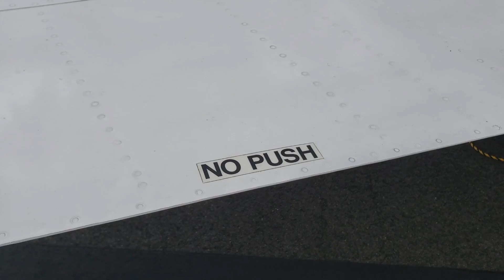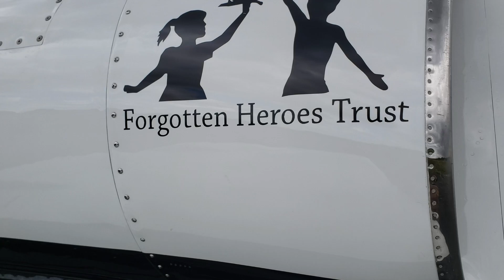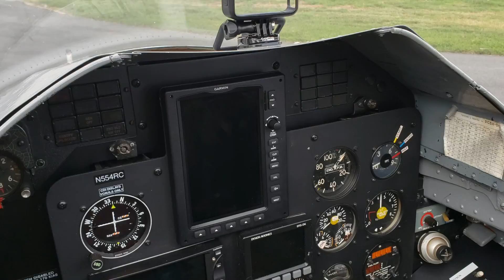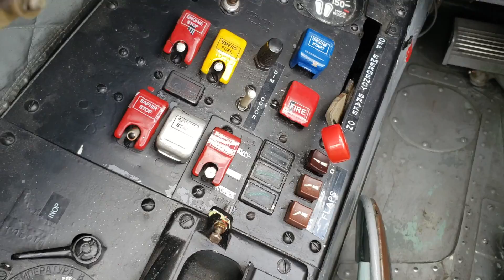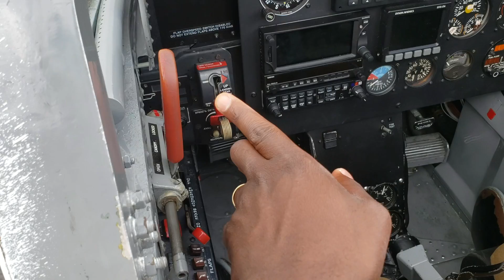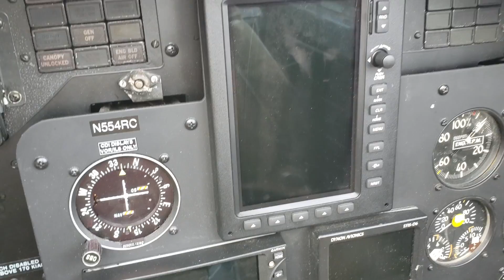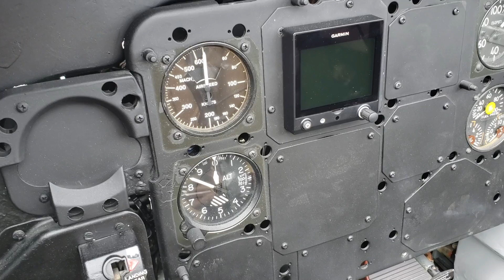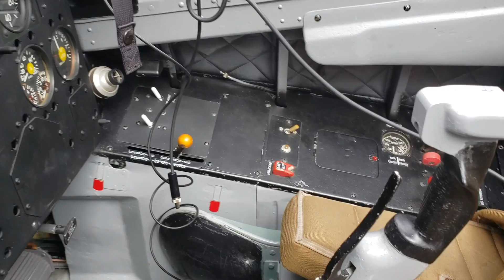Aero L39 High Performance Civilian Fighter Jet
We are out in Virginia Beach shopping for war birds. And I had the opportunity to check out a particular war bird; an L39 from Czechoslovakia. The Aero L39 Albatros is single engine Jet with amazing maneuvering capabilities. It was first designed in Czechoslovakia and widely used as a military trainer aircraft around the world. Still today many countries in the middle east and around Africa actively use these airplanes for light missions.

In the united states, these are collectible aircraft for the right owner. The one we’re checking out today is owned by my friend Raf, and he’s taken good care of it. These aircraft can now be bought for around $200,000 - $300,000 depending on their condition.

Here are the performance data
engine - AL-25TL 3,790 pounds of thrust
speed - up to 466 mph
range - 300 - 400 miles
rate of climb - 4,100 fpm